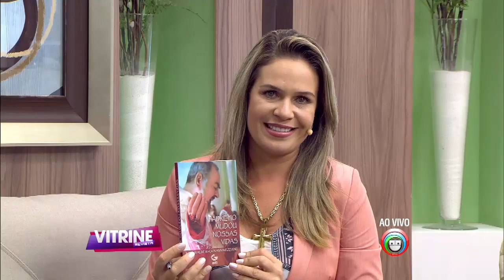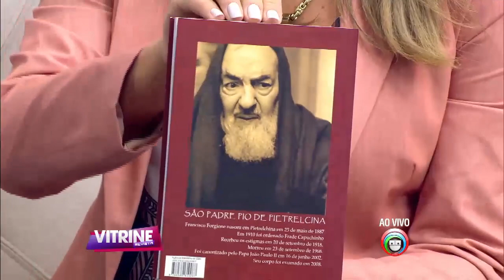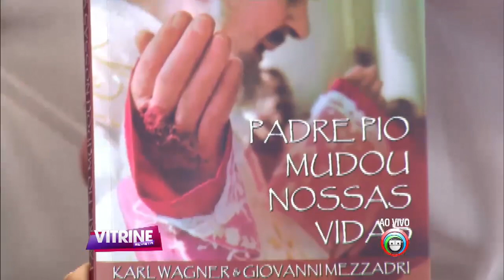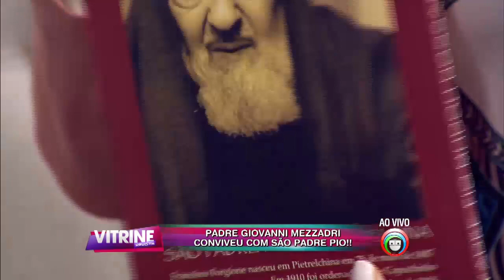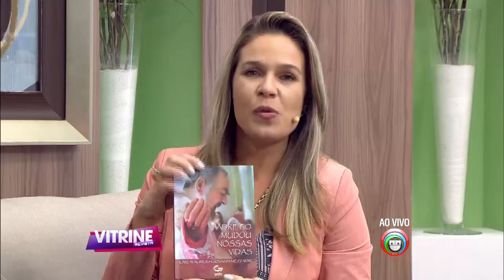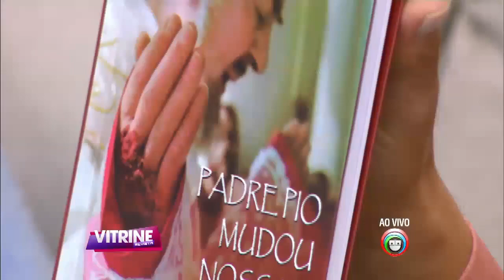Padre Giovanni Mezzadri conviveu com São Padre Pio